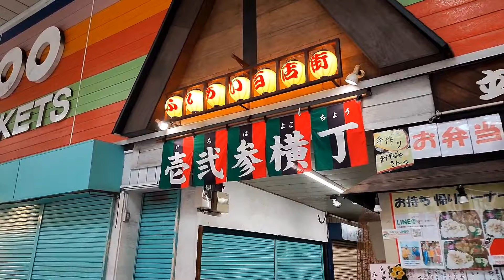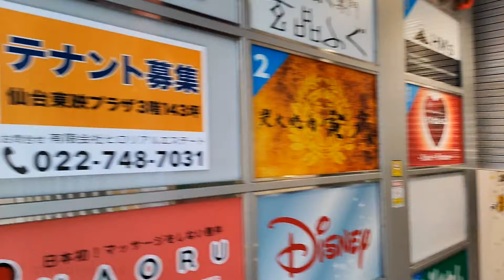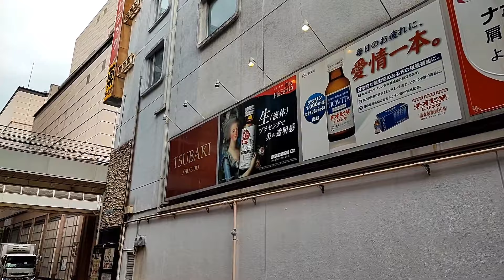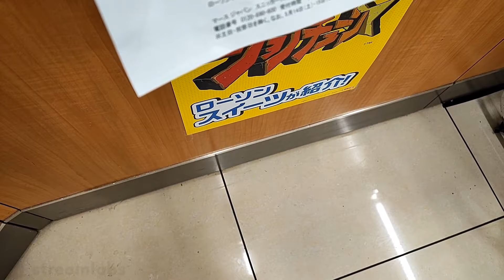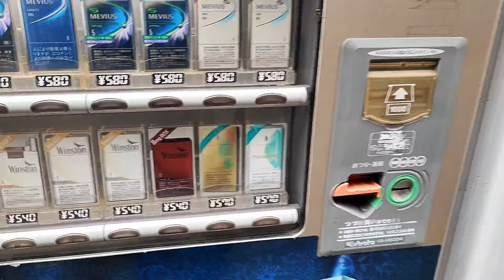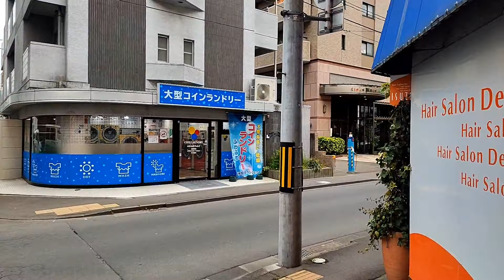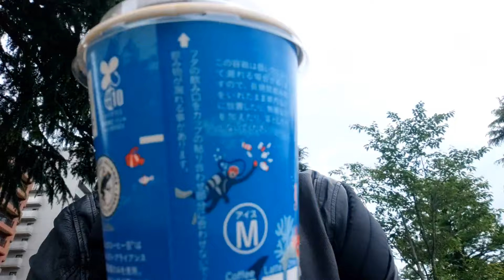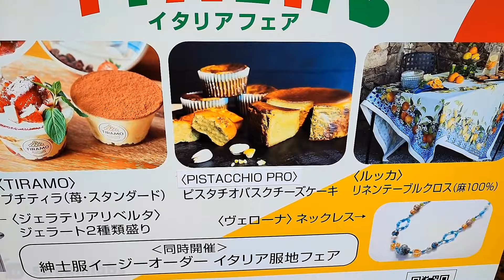Tra gli alberghi dell'ammmmore - Vivi Giappone Reuploads & Shorts